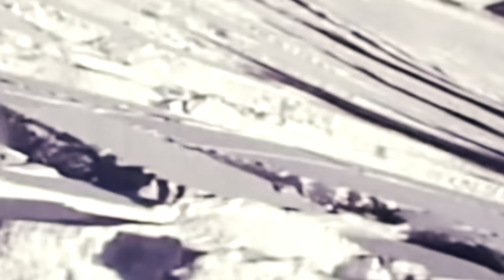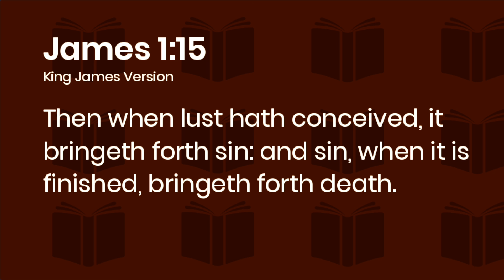Lesson 83 - Colossians 3:5-7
Lesson 83 - Monday, April 24th
Colossians 3:5-7

Welcome to Bible Class!

A resort in Breckenridge, Colorado, posted signs warning skiers to keep off a certain slope. The signs, large and distinct, warned, Danger! Out of Bounds!

In spite of the warn­ings, however, several skiers went into the area.

The result? A half-mile-wide avalanche buried four of the trespassers beneath tons of snow and rock. This tragedy never would have happened if the signs had been heeded.

God has posted clear warning signs in the Bible to tell us what kind of behavior and attitudes are off limits.

The Lord loves us and wants us to avoid tragedy.

Yet,  sometimes we ignore His warnings and intentionally wander into a forbidden area. We convince ourselves that nothing bad will happen to us or that we can turn back if we sense danger.

But God is not kidding.

Sinning guarantees His disapproval and opens the door to remorse and tragedy. People who repeat­edly commit these sins, will eventually face the consequences.

When tempted to explore a forbidden area--God's warning signs are posted for good reason.

The best eraser in the world is an honest confession to God.

May His Word build guardrails around our path today!

💕Sister Darla

Bible Class Worksheet link 💕

** There are free worksheets available In PDF form (made possible by Sis. Kimberly Thorp) for this lesson to anyone who would like to access them at this link: